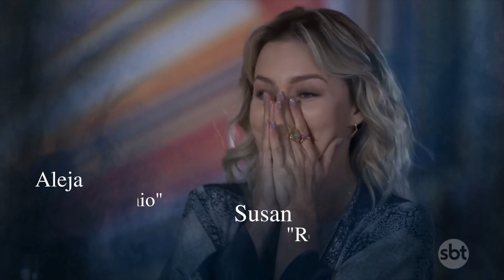IMPÉRIO DE MENTIRAS: Abertura Estilo (SBT/2021)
📣AVISO📣
• Desculpe não ter colocado os créditos de dubladores na abertura! Eu ia colocar, só que na hora da edição não ficou muito boa, Desculpe! Espero que tenham gostado do vídeo 💙